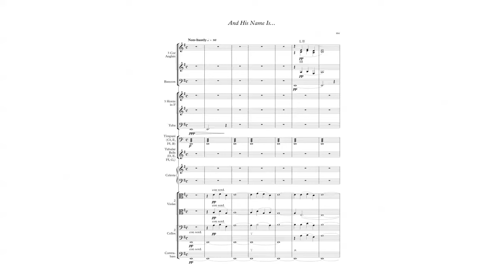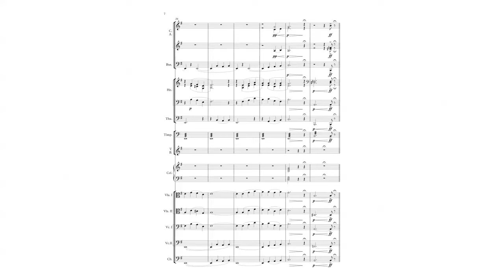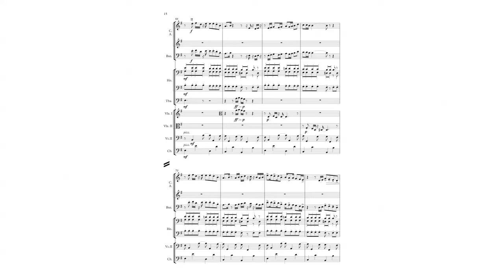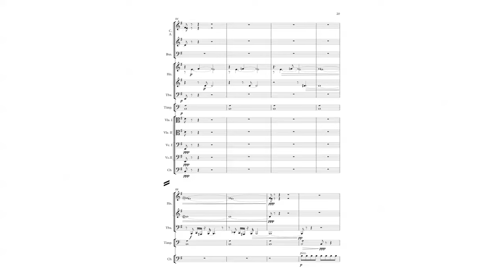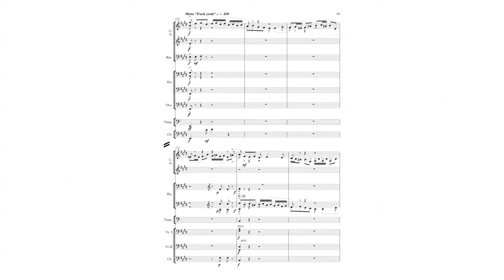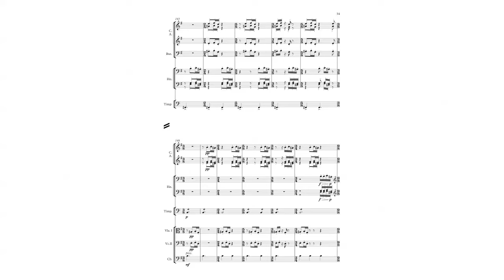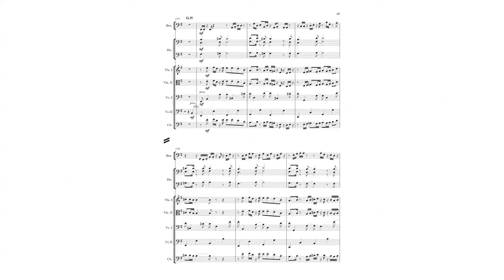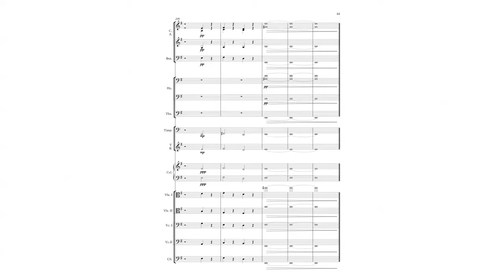John Cena Meets An Orchestra – Ellie McEla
Written 13 Oct. 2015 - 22 Oct. 2015

Instrumentation:

3 Cor Anglais
Bassoon
3 French Horns
Tuba
Timpani
Tubular Bells
Celesta
2 Violas
2 Cellos
Contrabass